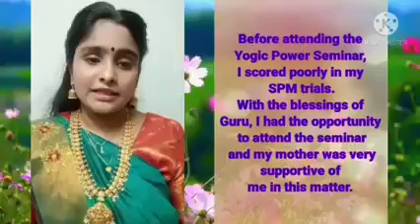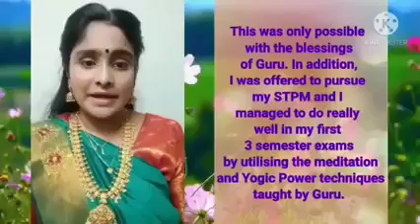RPT Disciple Testimony - Thenmoli Letchumanan